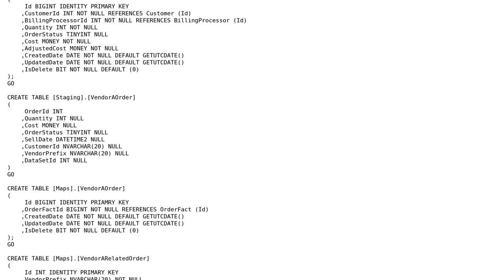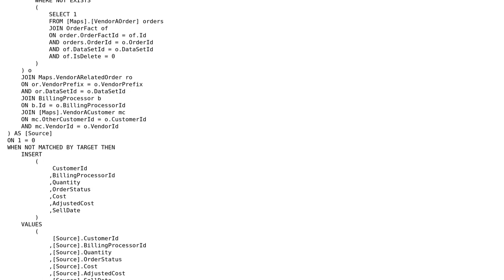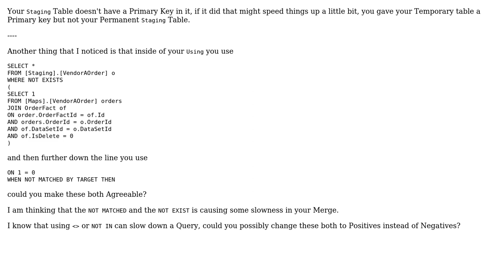Code Review: SQL Server merge statement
With thanks & praise to God, and with thanks to the many people who have made this project possible! | Content (except music & images) licensed under CC BY-SA | Music | Images & others | With thanks to user Malachi user Jamal user Dustin Kingen and the Stack Exchange Network Trademarks are property of their respective owners. You are responsible for your own actions.